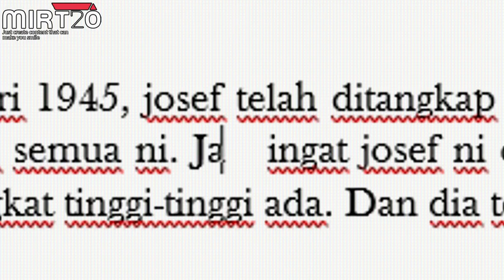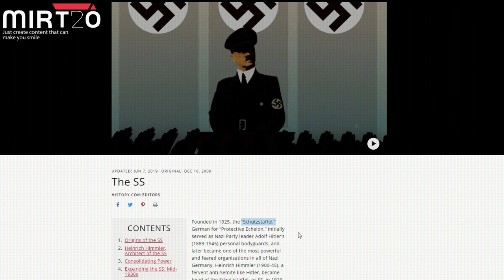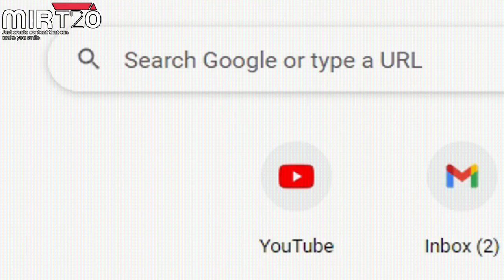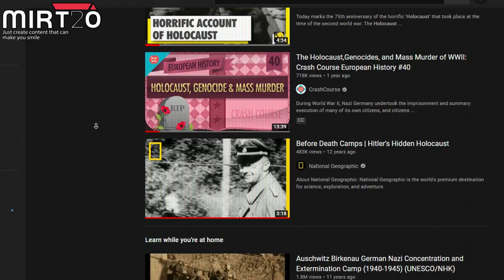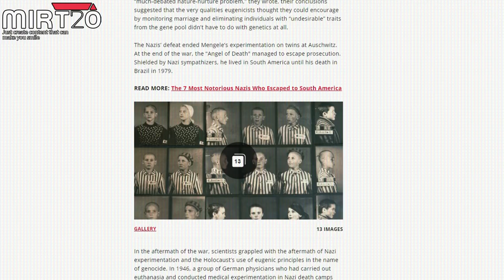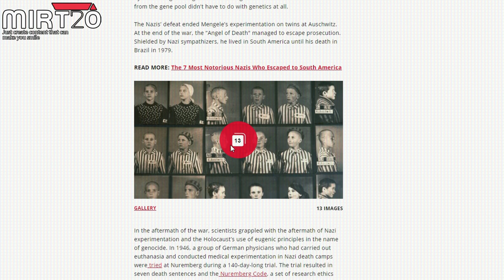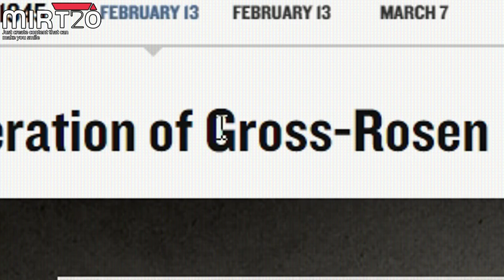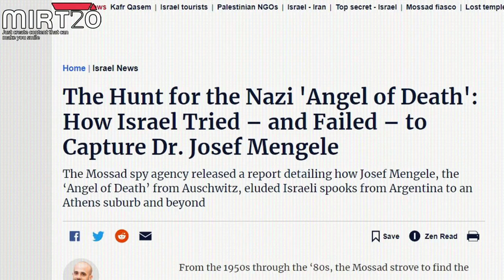Malaikat maut orang YAHUDI - Dr Josef Mengele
Dr. Josef mengele merupakan dokter yang sangat berpengaruh semasa pemerintan adolf hitler dalam perang dunia kedua. Kebenaran yang diberikan oleh parti nazi kepada josef untuk melakukan penyelidikan, Dimanfaatkan sebaik mungkin oleh josef untuk mempergunakan orang yahudi sebagai bahan uji kaji